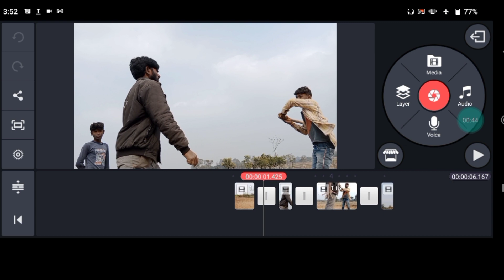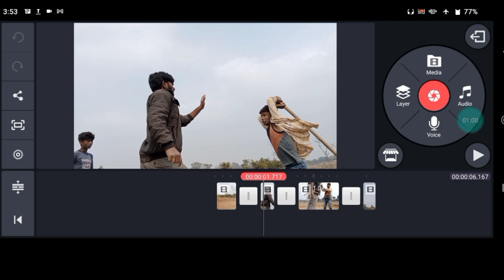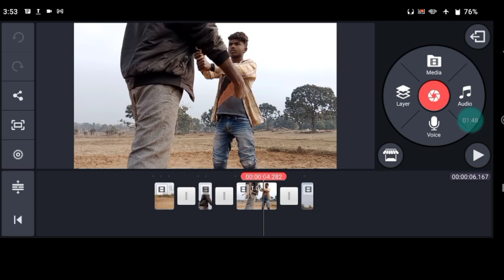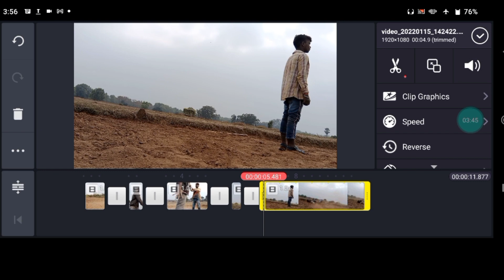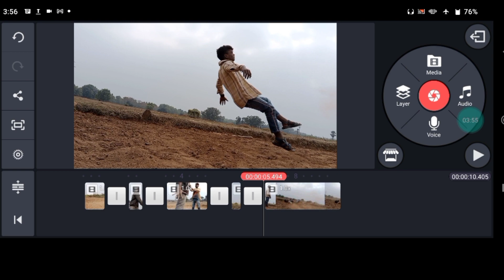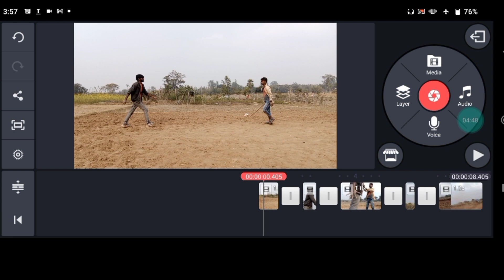Kinemaster action scene editing 2022 tutorial | Fight scene eding with kimemaster editor 2022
KineMaster Full introduction And Editing Tutorial

About This video:
Hello Doston is video me hamne bataya hun ki app fight scene kine master se kese aap edit kar sakte hai bilkul  Cinematic  looks desakte hai please just follow the video tutorials
you will gain all knowladge smoothly from this video tutorials. Thanks
Cinematic video editng with kinemaster editor,
Action video kaise shoot karen,
Kinemaster movie trailer editing,
Kinemaster video editing new style 2022,
Cinematic video shooting tips,
Cinematic video editing kinemaster,
Kinemaster video editing effects,
kinemaster
kinemaster editing
kinemaster video editing
kinemaster tutorial
kinemaster export problem no action
kinemaster vfx green screen
kinemaster cinematic color grading
kinemaster video
kinemaster pro apk download
kinemaster effect
kinemaster video editing slow and fast
kinemaster video editing me background kaise change kare
kinemaster video editing tamil
kinemaster video

kinemaster video editing tamil new 2021